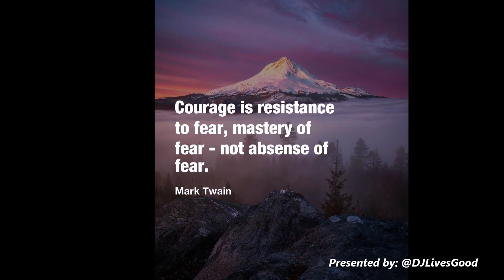Courage Is Resistance To Fear, Mastery Of Fear - Not Absence Of Fear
Positive Thought For The Day:

"If you know the enemy and know yourself you need not fear the results of a hundred battles." - Sun Tzu
GET UP - GET OUT THE DOOR - AND MOVE YOUR FEET!

Only you can motivate you to get something done. Yes, you could be given many reasons to do that thing, but ultimately it is YOU that determines whether or not you are going to start the involvement process.

Working out is vital to our overall health and longevity, but you also need to get control of the nutrients that are going into your body. This has become harder and harder through our normal eating habits anymore since we are receiving more "dead foods" at the grocery store more than ever before.

Now you can supplement your dietary intake with our natural plant based supplements.

SHOP THE LIVEGOOD STORE:

Shopping online at your convenience becomes even better with your order shipped directly to your doorsteps. No traffic to and from the store, no crowds in a store, no rude employees, just convenience!

Get Your Plant Based Protein, Super Reds, Super Greens, And Even CBD Oils Right Here:

Take Your Fitness Home With You And Get Home Fitness Gear From Amazon:

Take A Look Over At Amazon and have products delivered right to your door, some as immediately as the next day with your Prime service.

TheFitLife Resistance Bands

Bob and Brad Resistance Bands Stackable Set

OR

Search Amazon's extensive Exercise & Fitness Selections Providing a wide range of price choices, brands, capabilities, and so much more.

The music included in this video does not belong to me and is being used by permission granted by the Artist(s), attributions sourced as required, and/or as space allows. I would like to thank and acknowledge the Artists and their music, without their talents, efforts and generosity our videos would not be nearly as good.